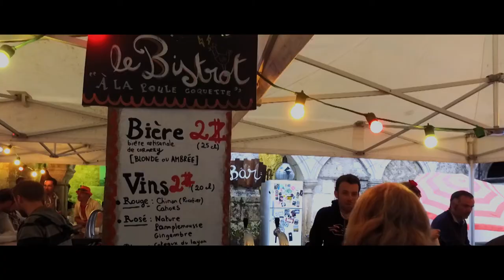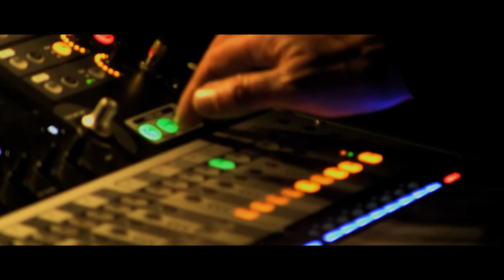Poule à Facettes 2017 | Official Aftermovie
Le Festival La Poule à Facettes est un festival de musiques actuelles qui vous propose une programmation curieuse et éclectique. Venez découvrir des groupes locaux mais pas que, des musiques créatives, des voyages sonores...

Sortez vos oreilles de vos poches dans le cloître de l’abbaye de Cormery pour une expérience musicale originale dans un superbe écrin historique !

Voici l' Aftermovie de la 6 ème édition des 2 et 3 juin 2017 !

Réalisation Maxime Le Guennec